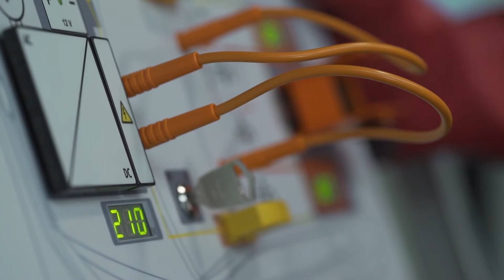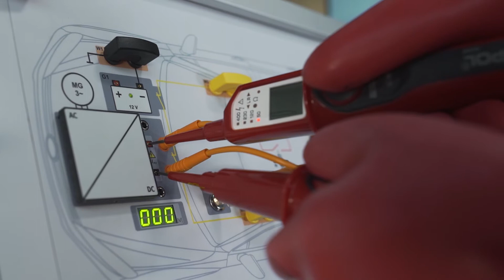Electude - Lock-out Trainer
Electude's Lock-out Trainer teaches students how to properly switch off the HV system on electric cars.

Curious about the way Electude can improve your lessons?